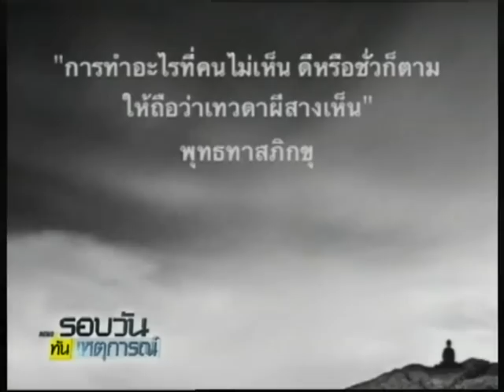"อั้ม อธิชาติ"รับมีปัญหาคู่แต่เคลียร์แล้ว ไม่เกี่ยว"เบลล่า-แมท"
2014/08/22 "อั้ม อธิชาติ"รับมีปัญหาคู่แต่เคลียร์แล้ว ไม่เกี่ยว"เบลล่า-แมท"